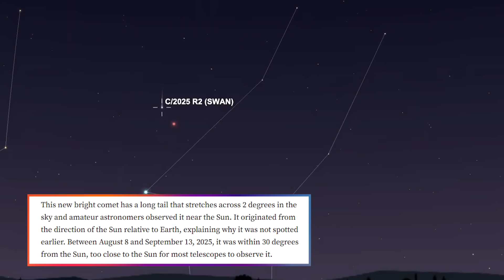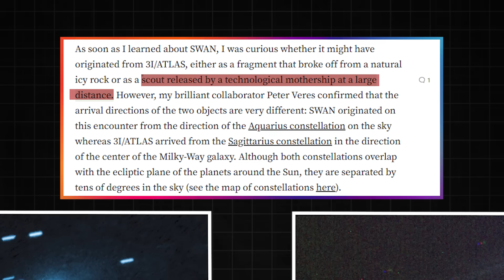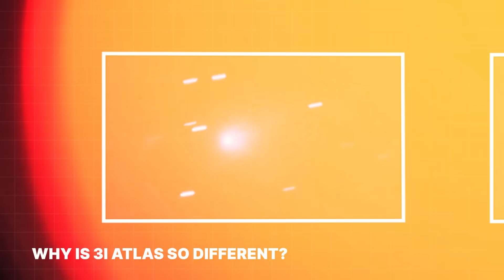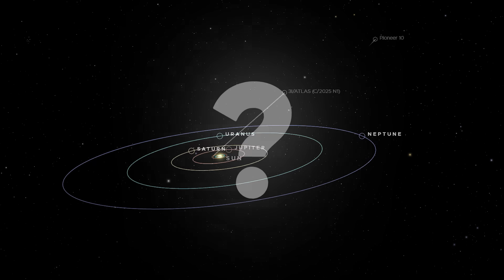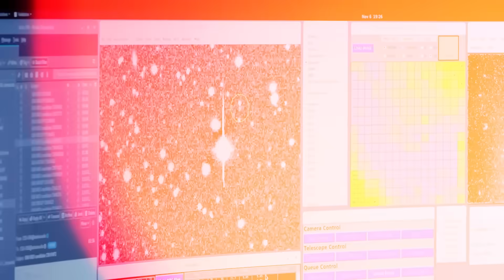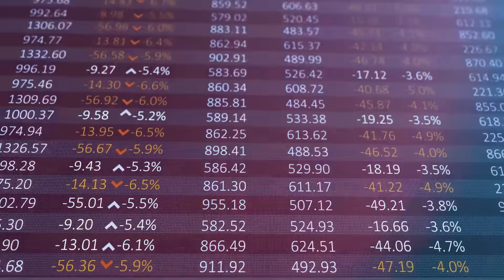Comet SWAN’s Shocking Discovery Just Exposed the Terrifying Truth About 3I ATLAS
Two cosmic visitors — one from deep space, one from our own backyard — have just changed everything we thought we knew about the universe. First came 3I/ATLAS, a massive interstellar object with a path and behavior so strange that some scientists believe it could be artificial. Then came Comet SWAN, a normal comet from the Oort Cloud. Together, they revealed a chilling truth: visitors like 3I/ATLAS may not be random at all… they may be part of something bigger.

In this video, we uncover:
🌌 The shocking differences between 3I/ATLAS and Comet SWAN
🚨 Why SWAN proves interstellar visitors are not natural wanderers
🛰️ The strange pattern linking ATLAS, ‘Oumuamua, and Borisov
👽 Avi Loeb’s bold theory: Are these objects alien probes or sentinels?
❓ What if these silent giants have been watching us all along?

This isn’t just about comets — it’s about the possibility that our solar system is being visited by a fleet of interstellar megastructures. And the key that unlocked this secret was a simple comet from our own Oort Cloud.

👉 Watch until the end and ask yourself: What if 3I/ATLAS isn’t just a rock… but a message?